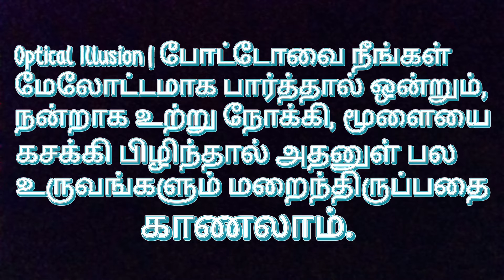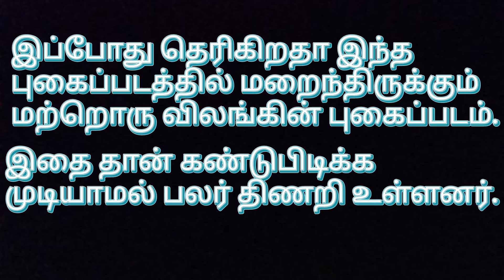உங்களால் முடியுமா?.(IF YOU CAN DO THIS)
@mystudio143 உங்களால் முடியுமா? (if you can do this?) comment pannunga